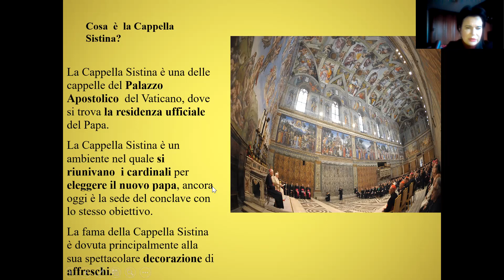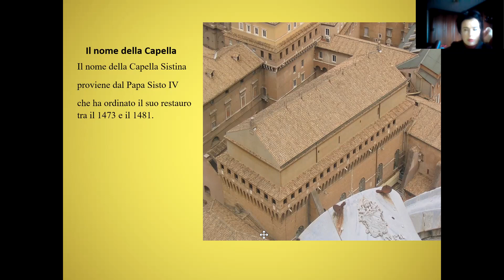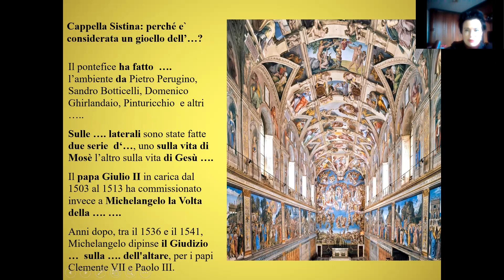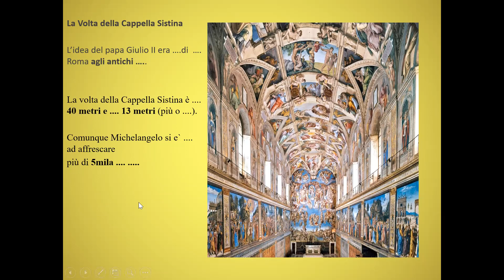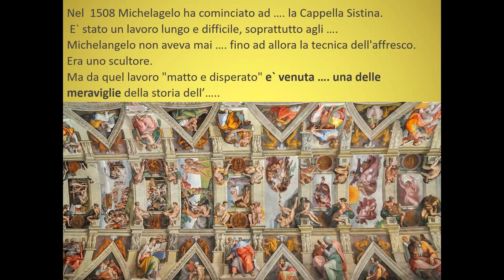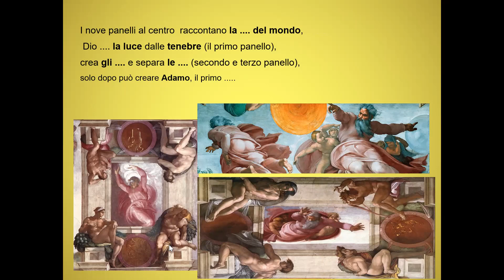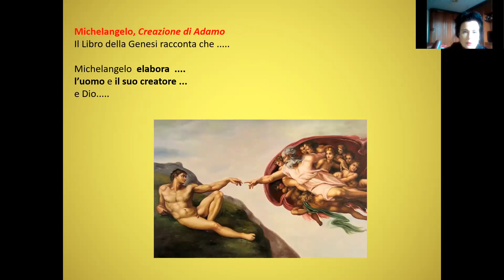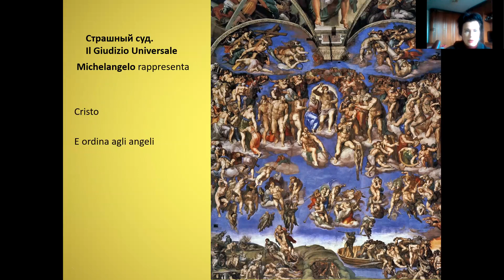Volta della Cappella Sistina